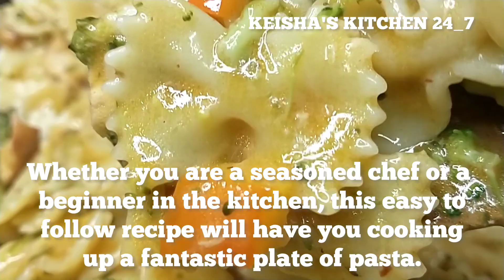One-Pot Meal for Busy Weeknights: Simple and Tasty Pasta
Looking for a delicious and effortless one-pot pasta recipe to try at home? Look no further, here is a quick and simple homemade pasta recipe. Whether you're a seasoned chef or just a beginner in the kitchen, this easy to follow recipe will have you cooking up a fantastic plate of pasta in no time.

Musician: @iksonmusic

Italian pasta
chicken pasta
easy meal prep
easy recipes
follow keisha's Kitchen 24_7
how to make broccoli chicken pasta
how to make one pot pasta
how to make pasta
keishas kitchen24_7
one pot mealpasta dinner
simple cooking
simple pasta recipe
weeknight dinner Ideas
white sauce pasta recipe
tiktok recipe
tiktok viral recipe
broccoli recipe
tiktok Pasta and broccoli
chicken and broccoli recipe
broccoli and chicken recipe
Pasta and broccoli recipe
how to make easy pasta with broccoli
easy recipes
easy pasta recipe
simply pasta sauce